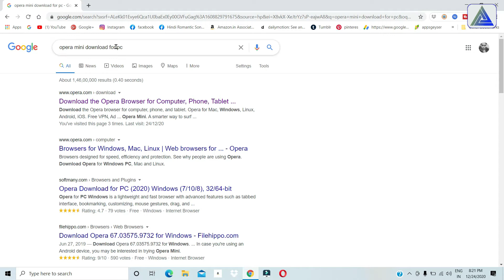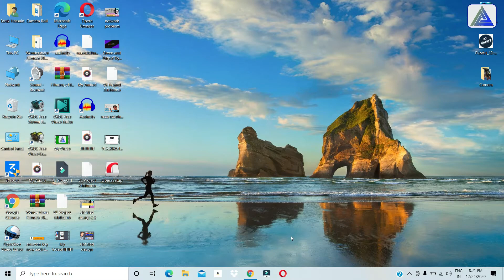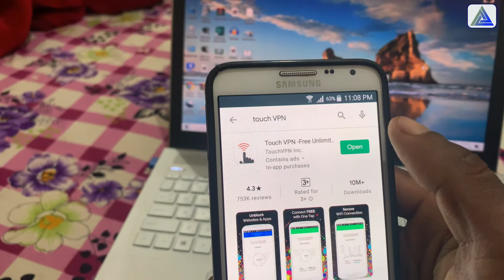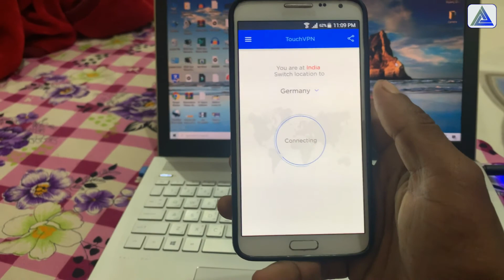What is VPN-? How to use VPN on Mobile phone and Computer and Access Any Block Website Easily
{ i,m Faruk Hossain  welcome Tu Hindi Tech Fro }
अस्वीकरण: यह चैनल किसी भी गैरकानूनी गतिविधियों को बढ़ावा नहीं देता है या प्रोत्साहित नहीं करता है, इस चैनल द्वारा प्रदान की जाने वाली सभी सामग्री केवल शैक्षिक उद्देश्य के लिए है।
What is VPN-? How to use VPN on Mobile phone and Computer and Access Any Block Website Easily in hindi  how to use vpn on Computer how to use vpn on computer windows 10

my phone
my Laptop
my huper
my 4g signal booster